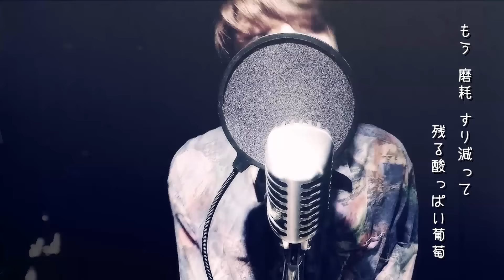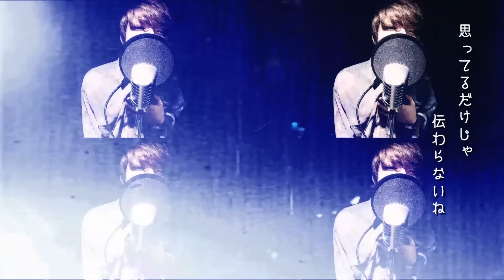LOSER / 米津玄師 (Band Cover) めいちゃん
おやすみ

米津玄師様の「LOSER」を歌わせて頂きました。

Guitar　YOUKING
Bass　Naoki
Drum　Leon